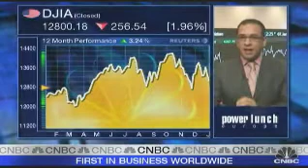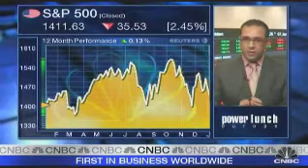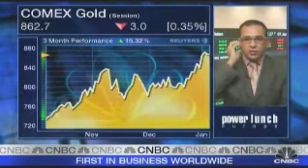Prof. David Costa on CNBC 7 January 2008 Power Lunch Europe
Professor David Costa  on CNBC